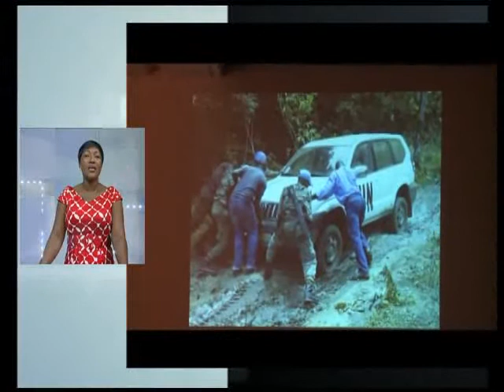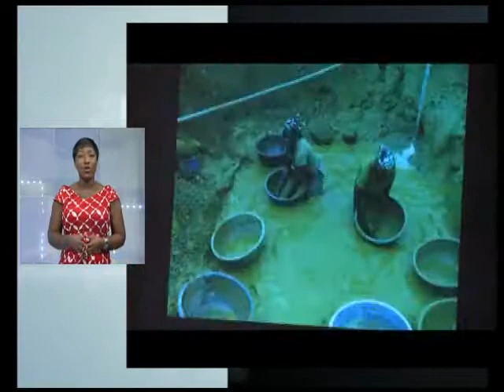Le Flash de 18 H de RTI 1 du 05 juillet 2013 avec Marie Laure N'Goran